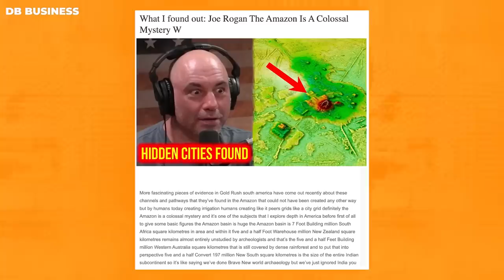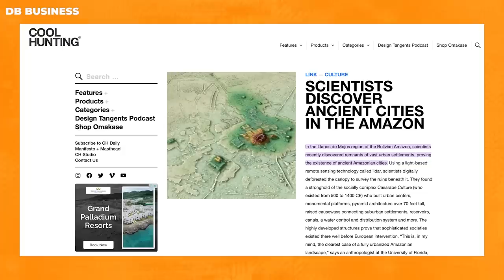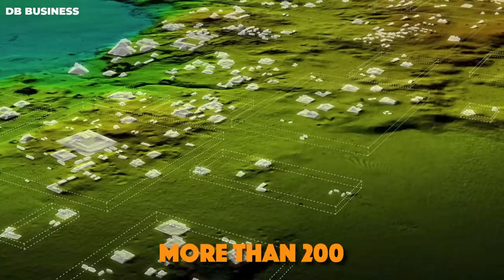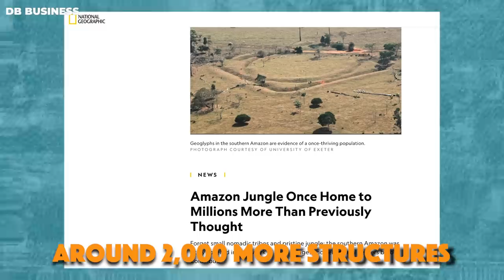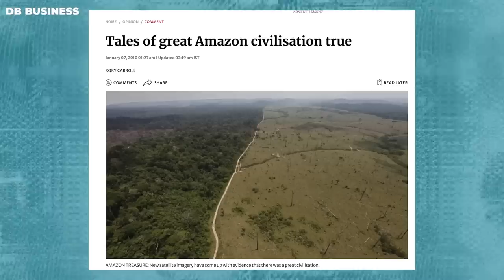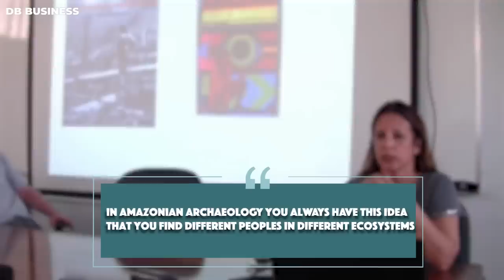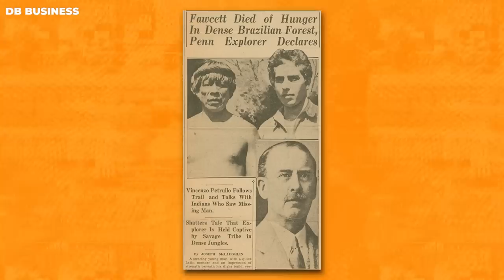Graham Hancock - People Don't Know about Pyramid Found inside Amazon Rainforest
Graham Hancock has conveyed his significant worry regarding the devastation of the Amazon rainforest as a result of deforestation, mining, and other human actions. He is convinced that the Amazon plays a crucial role in the planet's ecosystem, and its destruction could lead to disastrous outcomes for the Earth.